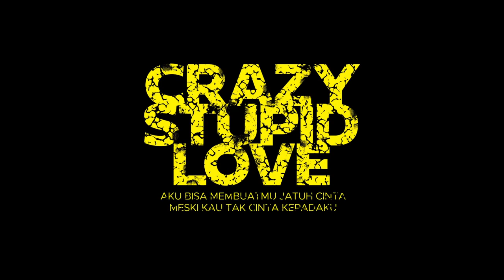Official Trailer CRAZY STUPID LOVE 😵‍💫❤️🤣 - Cinépolis Indonesia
Untuk kamu yang percaya kalau mencari cinta sejati itu tidak semudah dibayangkan. Cinta butuh perjuangan segila-gilanya, sebodoh-bodohnya!

Tayang 27 Oktober 2022 di Cinépolis Cinemas kesayanganmu. @ScreenMediaFilms